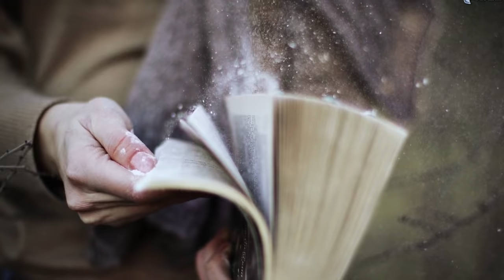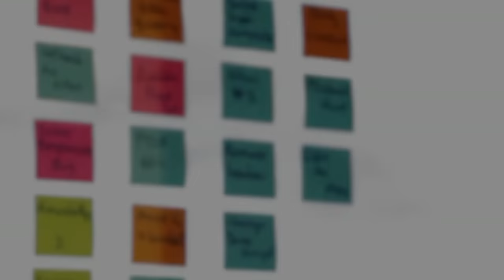5 Real Life Angels that Appeared Out Of Nowhere!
Angels feature in many religions and, no matter what you believe, are linked with good fortune, helpfulness, and a close connection with God. Often we are told that you have to believe and you will see, but with the advent of cameras, it’s been easier than ever to record actual footage of them when they appear. In this video, we’ll be exploring the stories of 5 Real Life Angels that Appeared out of Nowhere. With this being said, let’s begin!
5. Stood on a Mountain
4.Angel Shooting up into the Sky
3. Angels Flying in Brazil
2. ??
1. ?